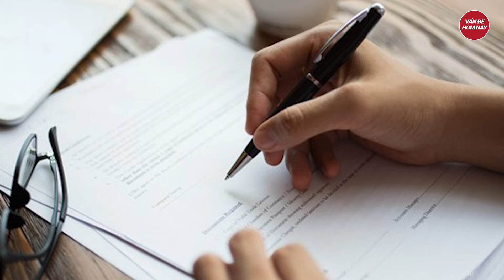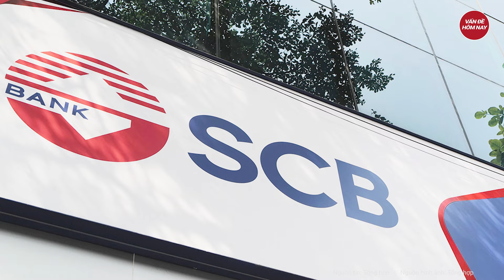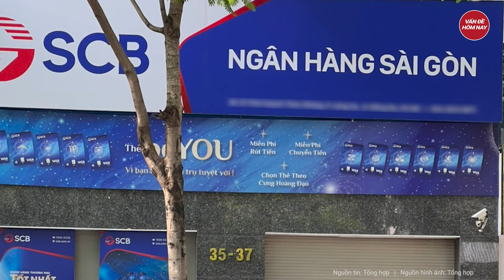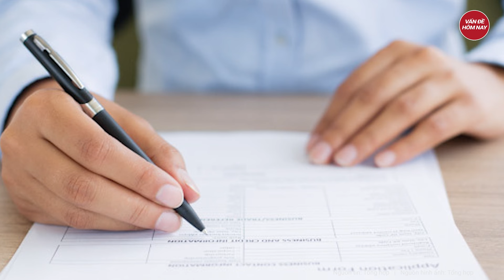Gây thiệt hại cho SCB hơn 9.100 tỷ đồng, chồng bà Trương Mỹ Lan khai làm theo yêu cầu của vợ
Tin tức mới nhất | Gây thiệt hại cho SCB hơn 9.100 tỷ đồng, chồng bà Trương Mỹ Lan khai làm theo yêu cầu của vợ
Chiều 12/3, TAND TP.HCM tiếp tục ngày thứ 6 xét xử các bị cáo trong vụ án sai phạm tại Ngân hàng TMCP Sài Gòn (SCB), Tập đoàn Vạn Thịnh Phát và nhiều tổ chức khác, gây thiệt hại cho SCB.Trình bày trước tòa, bị cáo Chu Lập Cơ - chồng  bà Trương Mỹ Lan - cho rằng bản thân không nghĩ sẽ có hậu quả như hôm nay và không cố tình ký hồ sơ sai phạm.